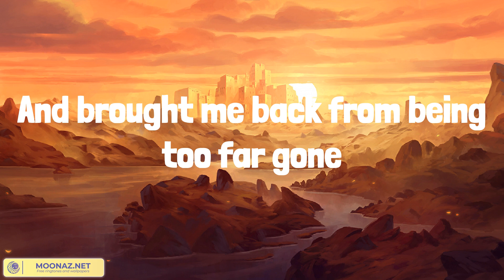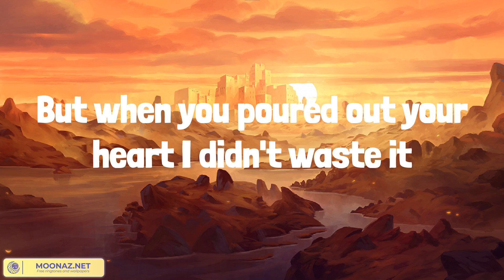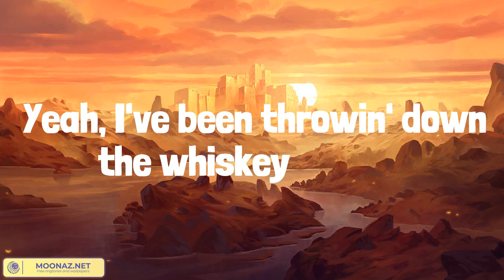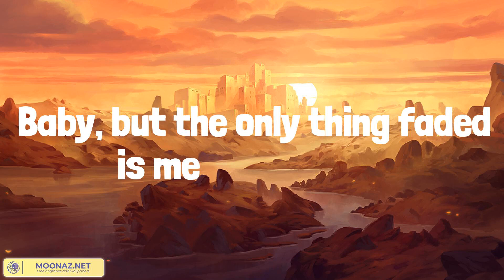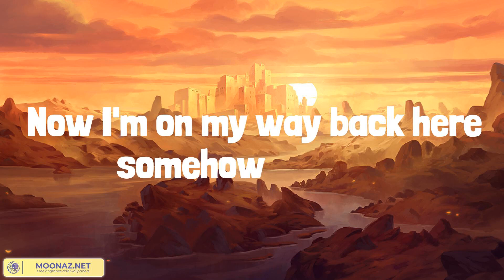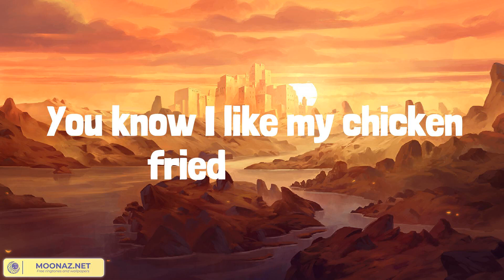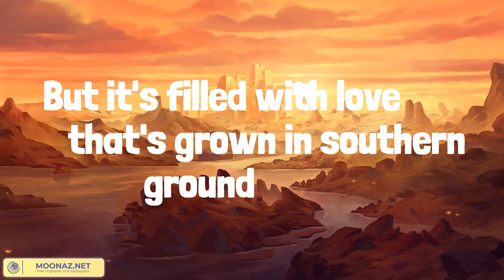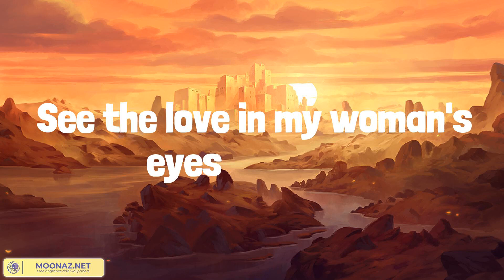Tennessee Whiskey (Lyrics Mix) Chris Stapleton, Morgan Wallen, Jelly Roll, Zac Brown Band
00:00 Chris Stapleton - Tennessee Whiskey
04:53 Morgan Wallen - You Proof
07:30 Jelly Roll - Son Of A Sinner
11:22 Zac Brown Band - Chicken Fried

Tennessee whiskey
Tennessee whiskey
You're as smooth as Tennessee whiskey
Tennessee whiskey
Tennessee whiskey